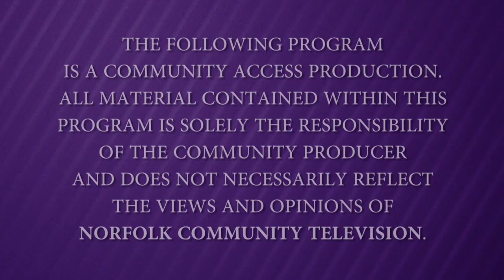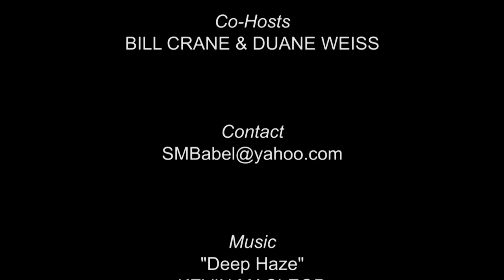The Bill Crane Report - Episode 57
Co-hosts Bill Crane and Duane Weiss discuss a variety of politics, current events, news, and global issues.